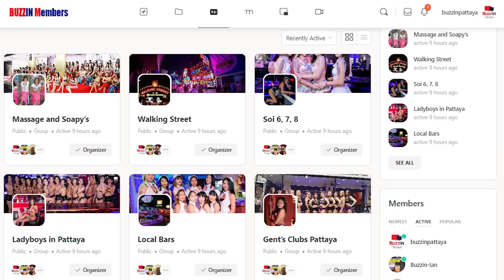Pattaya is CHANGING so quickly right now!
Pattaya is going through a fast paced makeover, so much is happening!

No matter what we know change will happen. Here in Pattaya the city is changing quicker than you would imagine. New bars, new restaurants, new buildings, sadly many places have not seen through the last difficult three years.

What has been the biggest change you have seen happen here in Pattaya?